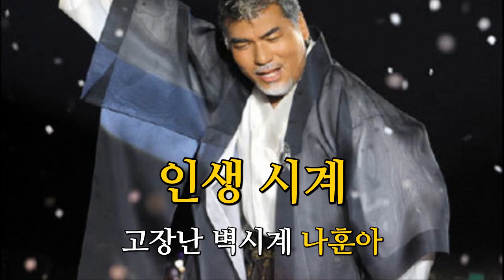인생 시계 (고장난 벽시계)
인생 시계
고장난 벽시계 - 나훈아

🟣👫 인생 시계 ⏰

인생의 시계는 단
한번 멈춥니다.

그러나 언제 어느 때
멈출지는
아무도 모릅니다.

멈춰있지 않는 지금
이 시간이
내 시간일 뿐입니다.
그러니 밉더라도
미워하지 말고
서로 사랑하고
잘 지낼 수있는
방법을 찾으세요.

내일은
절대 믿지 마십시오.

내일은 시계가
멈출지도 모릅니다.

당신의 하루하루가
늘 건강하고 행복
했으면 좋겠습니다.

감사합니다.
고맙습니다.
사랑합니다.